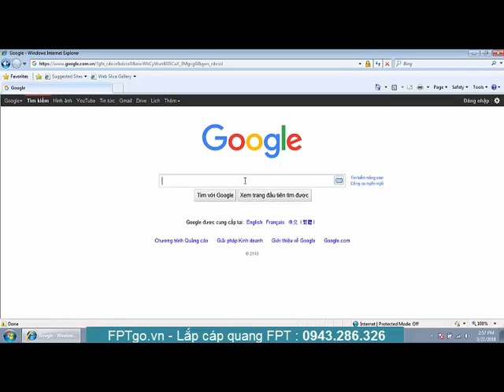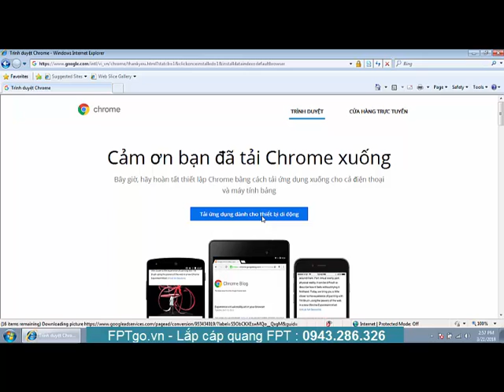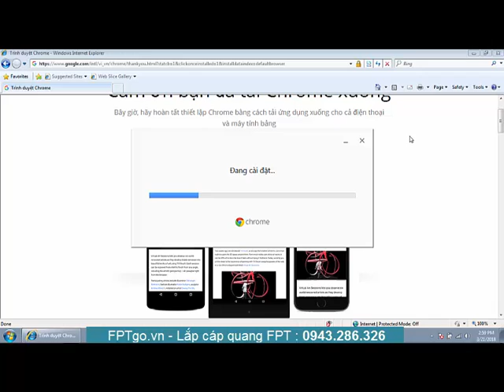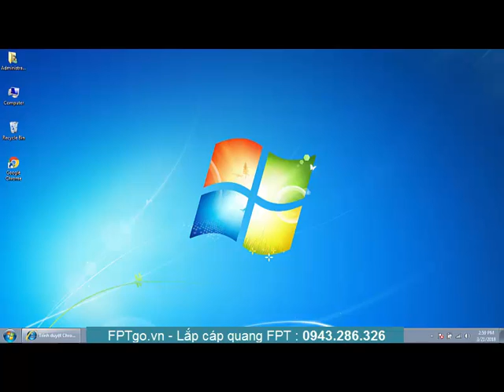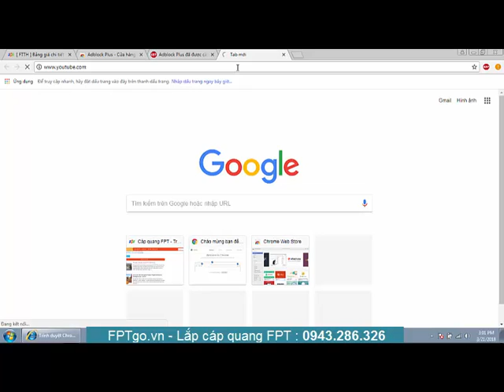Hướng dẫn cài đặt trình duyệt Chrome | FPTgo.vn Lắp mạng cáp quang FPT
Vui lòng truy cập cáp quang FPT tại đường để biết thêm thông tin